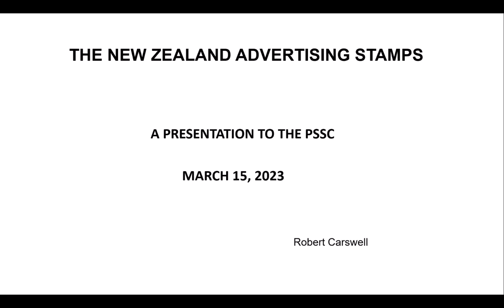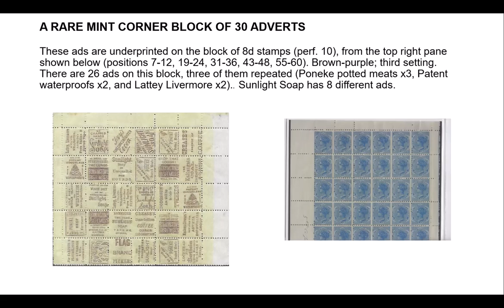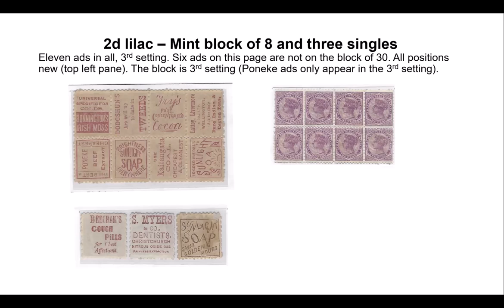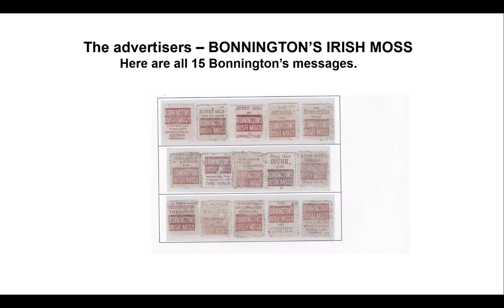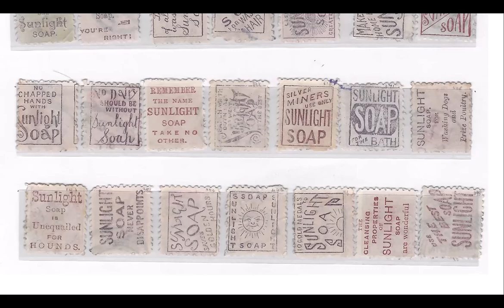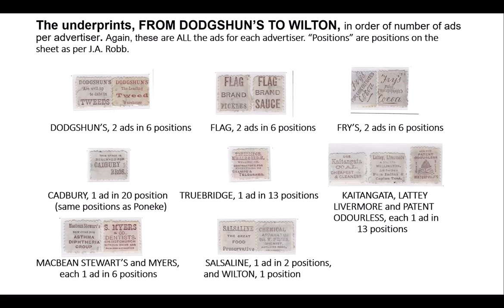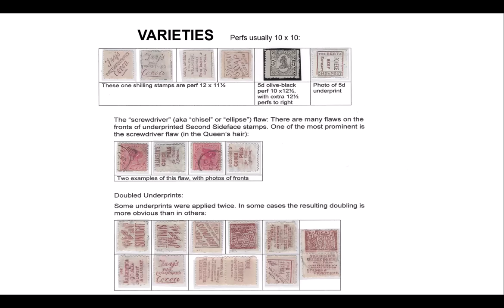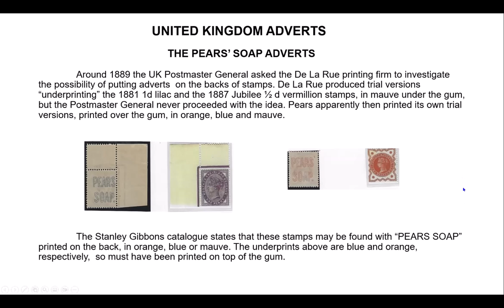Robert Carswell - THE NEW ZEALAND UNDERPRINTED ADVERTISING STAMPS - PSSC 15 March 2023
In the 1890s the New Zealand postal authorities called for tenders for the right to put advertising messages on the backs of nine denominations of the postage and revenue stamps known as “Second Sidefaces”, featuring the portrait of Queen Victoria. This would become known as “underprinting”. The idea was to raise money for the government. The first underprinted stamps were issued in February 1893. They immediately raised a storm of controversy, as the NZ citizens did not want their government to foster private enterprise. The objections were so strong that the government decided in short order to terminate the program. The last NZ Adverts were sold in September 1893 – so the fundraising initiative had lasted only 7½ months.